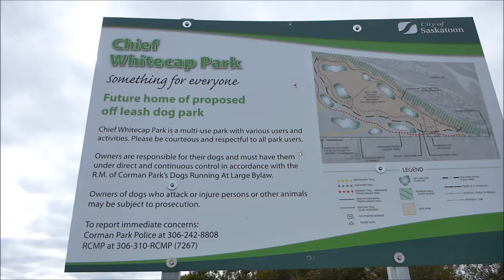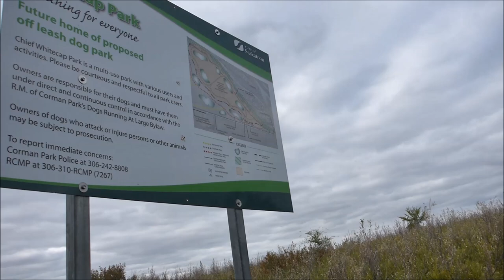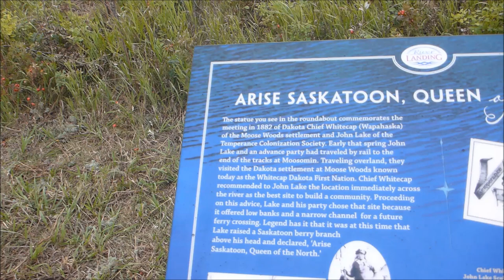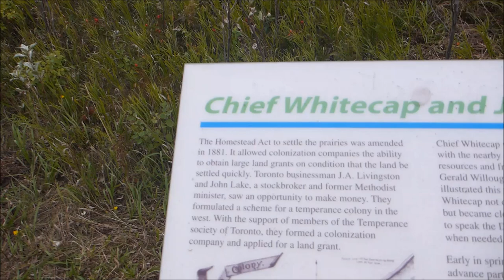PRAIRIE DOG PARK WITH GERMAN SHEPHERD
We went to a dog park just outside of Saskatoon.